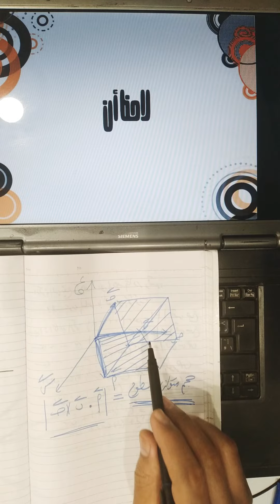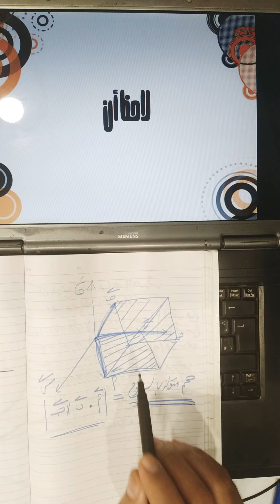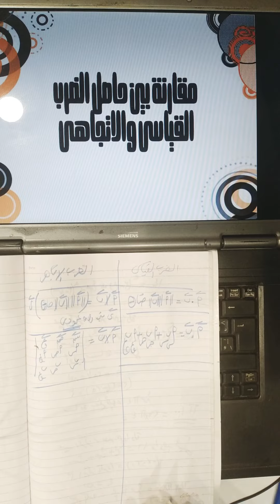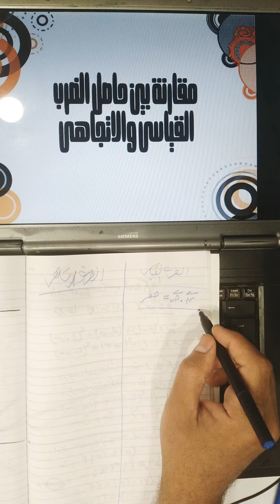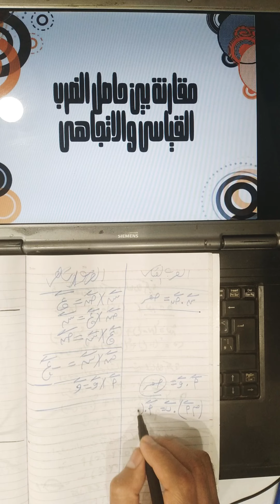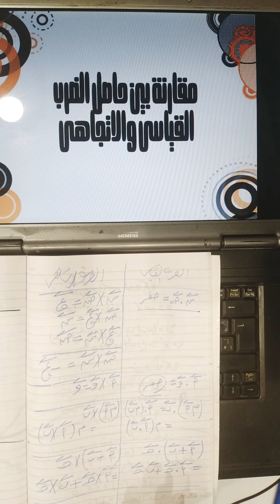الدرس الرابع (الضرب الاتجاهى والثلاثى القياسى) من (الوحدة الاولى) (الهندسة الفراغية) (الجزء الرابع)